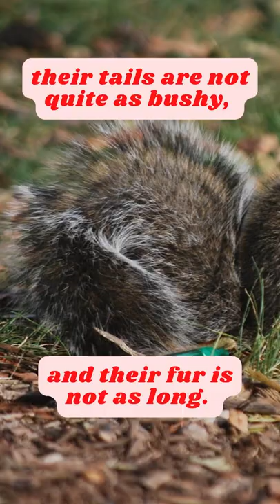Why You Don't See Baby Squirrels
Why don't I ever see baby squirrels? Believe it or not, you might actually see them without realizing it! Find out how more about squirrel babies!

Subscribe to the Nature Museum's channel and tune in to future videos to see our scientists get up close with local critters, embark on outdoor adventures, and find inspiration in our art and craft lessons.

Learn more about the Chicago Academy of Sciences / Peggy Notebaert Nature Museum at naturemuseum.org
Why Don't I See Baby Squirrels?